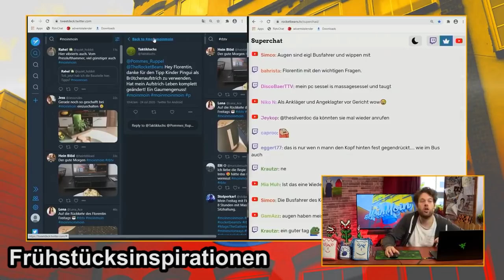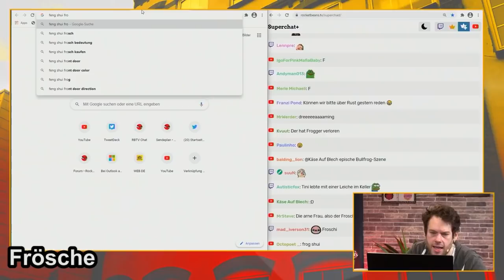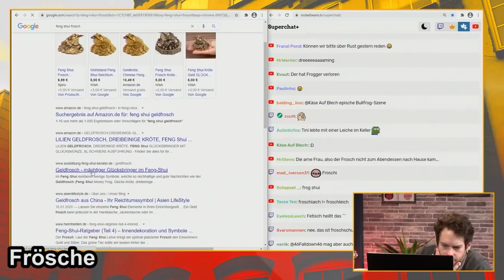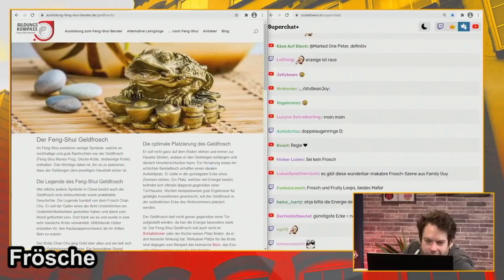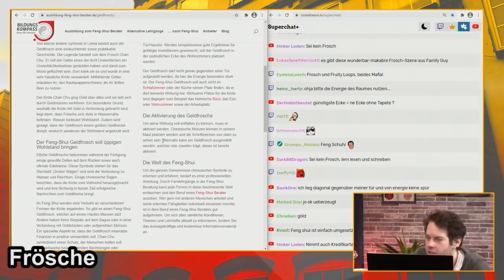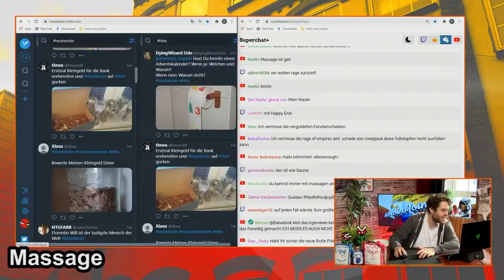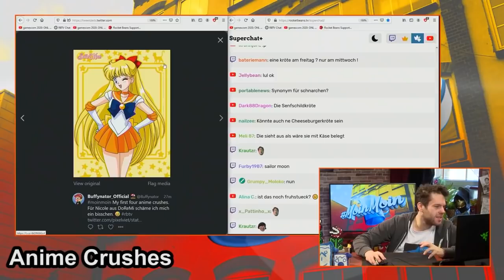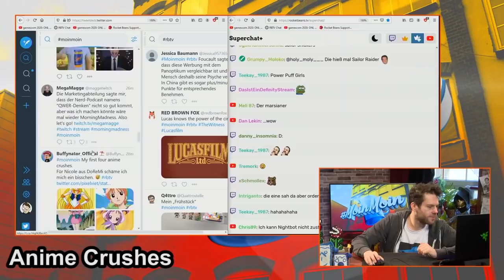Will'sche Weisheiten #151 | Florentin Will erklärt die Welt